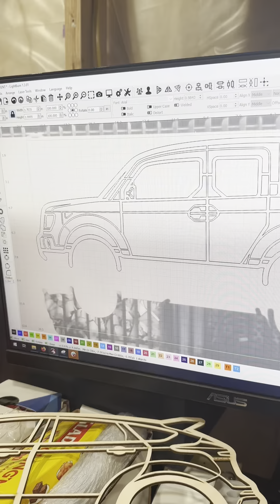Making a Honda Element Generation 1 Silhouette Line Wall Art with Redline Fresh